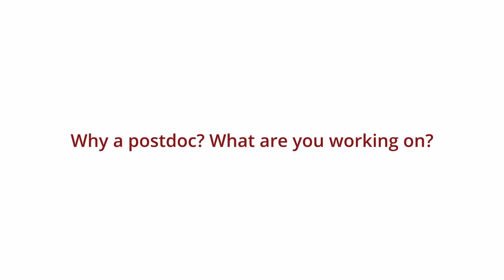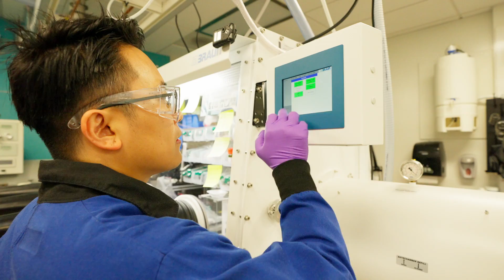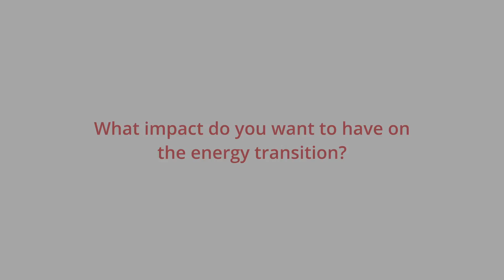Sang Cheol Kim | Stanford Energy Fellow – Lithium metal batteries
Sang Cheol Kim speaks about his journey to the Stanford Energy Fellowship program. What the program has meant for his research in lithium metal batteries. And what impact he hopes to make on the energy transition.

To learn more about the Stanford Energy Fellowship visit us

Video produced by Erik Zarazua